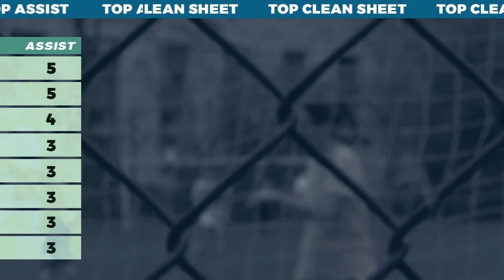🔴 Jadwal Siaran Langsung Liga Champions Live SCTV Matchday 5 Malam Ini Lengkap 24-25 November 2021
Daftar 4 Tim resmi lolos ke babak 16 besar UCL, berikut Jadwal siaran langsung dan live streaming UEFA Champions League 2021/2022 pekan ke 5 malam ini lengkap di SCTV - vidio, 24 dan 25 November 2021, Top Skor dan Klasemen Liga Champion Terbaru.
Villarreal vs Manchester United LiveSCTV 00.45 WIB
Dynamo Kyiv vs Bayern Munchen 00.45 WIB
Chelsea vs Juventus Live SCTV 03.00 WIB
Barcelona vs Benfica 03.00 WIB
BSC Young Boys vs Atalanta 03.00 WIB
Sevilla vs Wolfsburg 03.00 WIB
Malmo vs Zenit 03.00 WIB
Lille vs RB Salzburg 03.00 WIB

Inter Milan vs Shakhtar Donetsk Live SCTV 00.45 WIB
Besiktas vs Ajax Amsterdam 00.45 WIB
Liverpool vs Porto 03.00 WIB
Atletico Madrid vs AC Milan 03.00 WIB
Manchester City vs PSG Live SCTV 03.00 WIB
Sheriff Tiraspor vs Real Madrid 03.00 WIB
Sporting Lisbon vs Borussia Dortmund 03.00 WIB
Club Brugge vs RB Leipzig 03.00 WIB